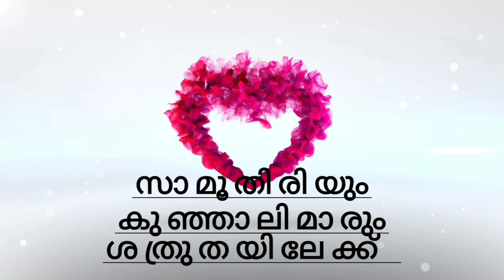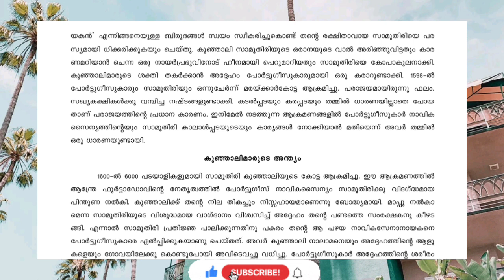കേരള ചരിത്രം|part10|സാമൂതിരിയും കുഞ്ഞാലിയും ശത്രുതയിലേക്ക് |Arrival of europeans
10th,12th, Degree prelims and mains syllabus based class on KERALA CHARITHRAM. Kerala history is very important in various psc exams. Deep knowledge is essential for answering statement vise questions.. This video course will help the students to crack it. All the very best

@PSC PAEDIA
@Entri App മലയാളം